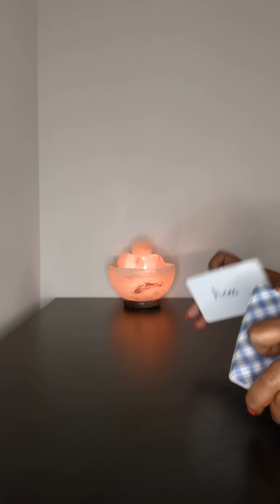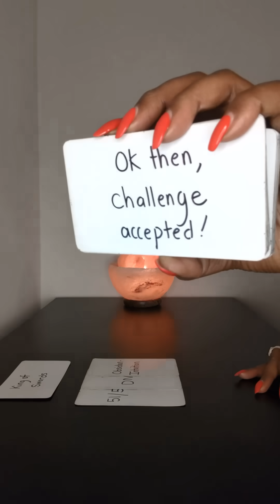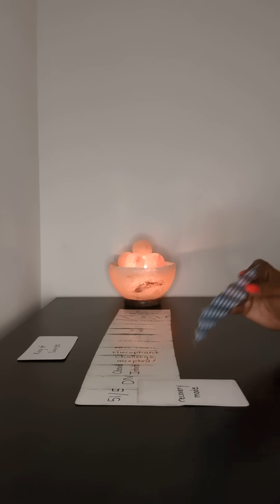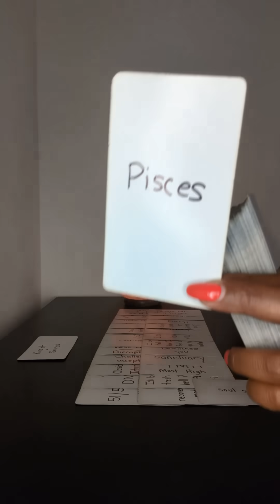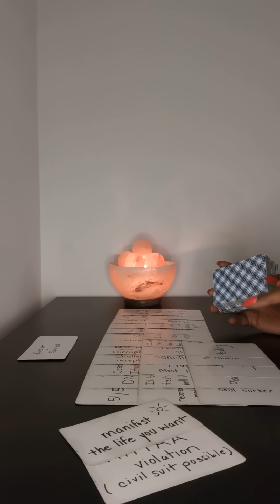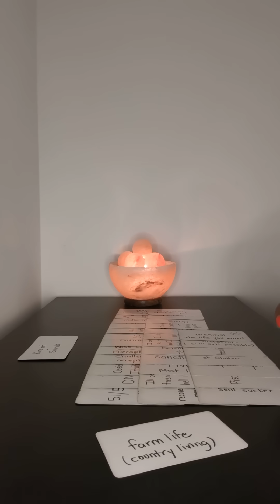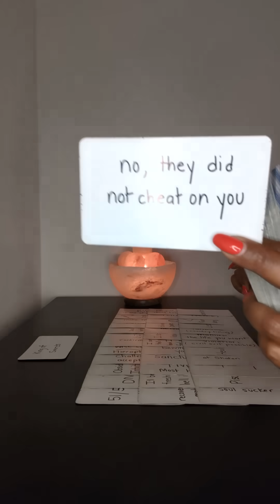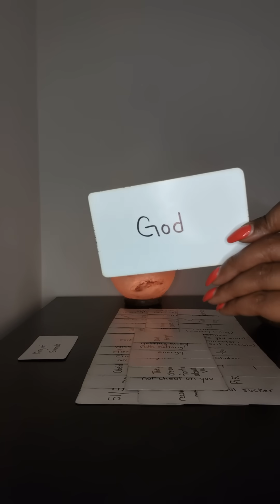He has a different perspective on what needs to happen to you because of what his intuition revealed